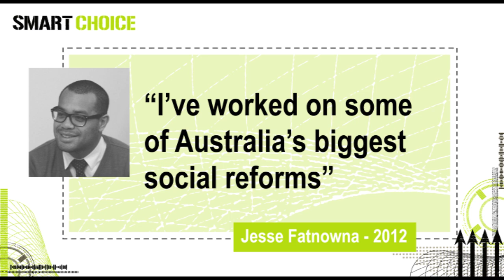Department of Finance Graduate Promotional Animation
A promotional animation for the Graduate Development Programme for the Department of Finance.